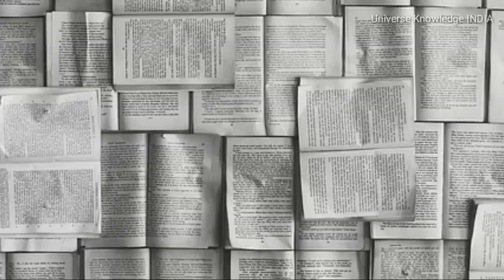भारत के अनसुलझे रहस्य । Unsolved Mysteries of India !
WELCOME TO
Universe Knowledge INDIA
आज की इस  वीडियो में हम भारत के अनसुलझे रहस्य के बारे में बात करेंगे !

यू तो भारत एक किस्से कहानियो वाला देश कहा जाता है लेकिन समय समय पर यहाँ ऐसे कई रहस्यमय घटनाये हुयी है जिन्हे देखकर इंसानो को न चाहते हुए भी इन रहस्यमय घटनाओं पर यक़ीन करना ही पड़ता है। तो आज के इस आर्टिकल में हम ऐसे ही कई भारत के अनसुलझे रहस्य को आपके सामने ला रहे है जिन्हे जानने के बाद यक़ीनन आप भी सोचने पर मजबूर हो जायेंगे |